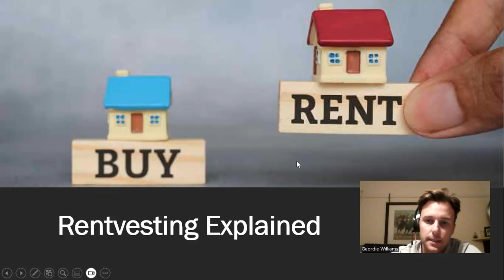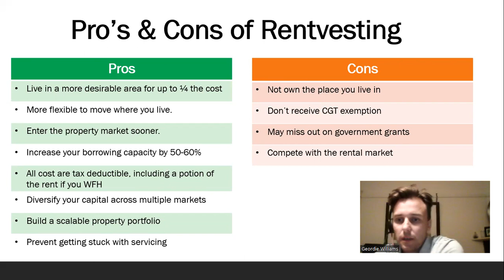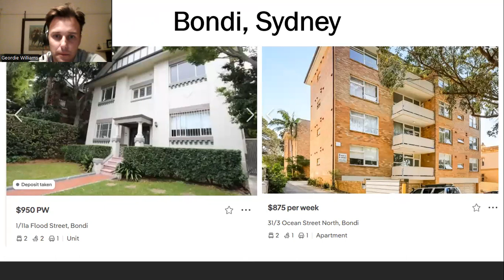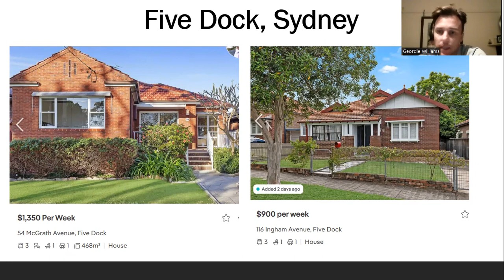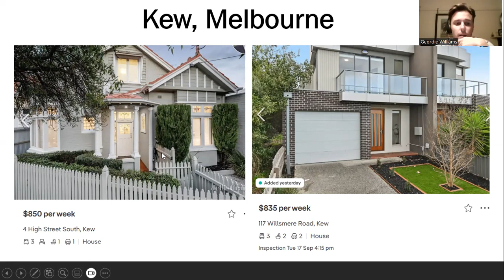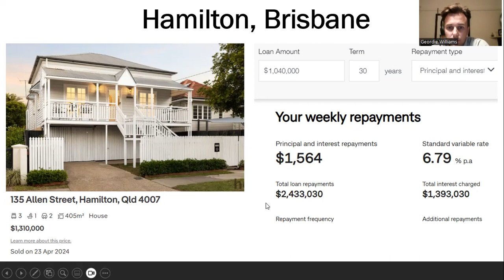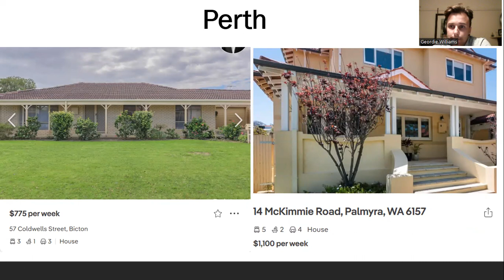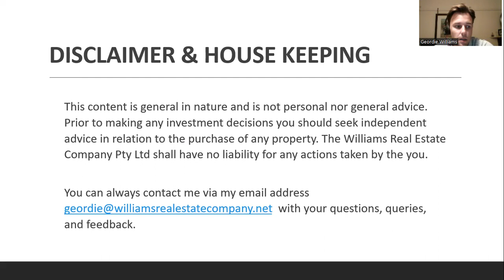Rentvesting Explained | Australian Property Investment Strategy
Are you looking to buy an investment property?  We help people build sustainable property portfolios, based on our proven experience, skills and knowledge of the Australian property market.

Reach out today for your FREE 30-minute consultation!

Powered by Leverage Listings.